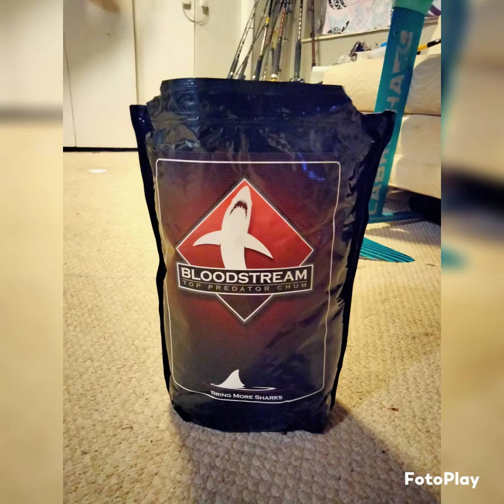Some of what we've been doing the past few months. Lots of videos to come 45" snook bull sharks